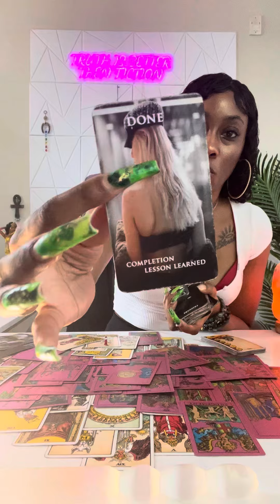👹MONSTER…WICKED 2 ROTTEN CORE👺…CANCER(sister)IS CULPRIT😈…4EVER HAUNTED BY DEATH OF PERSON⚰️pureevil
Unique Tarot✨